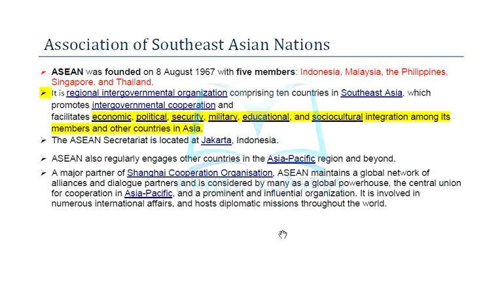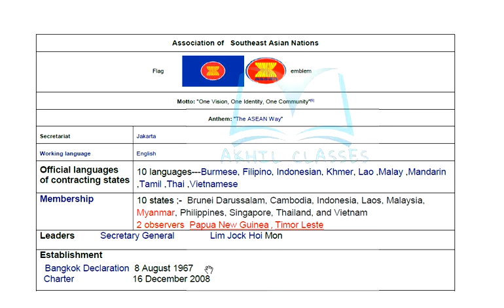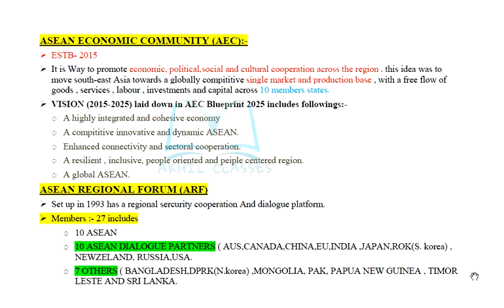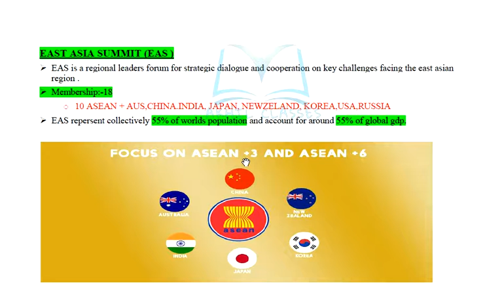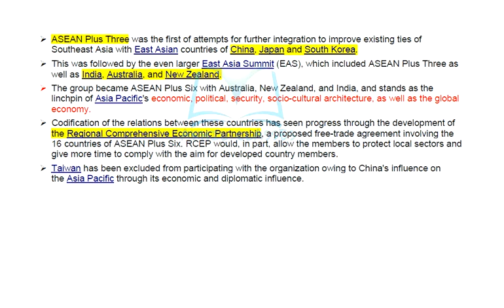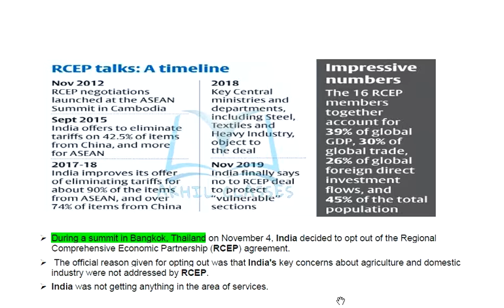ASEAN by AKHIL IN HINDI | UPSC | EPFO | CDS | SSC | AFCAT